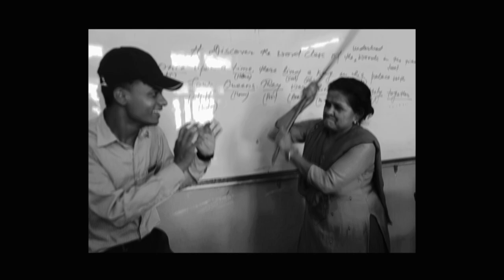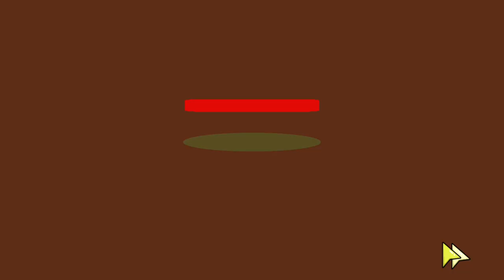BPC college| A day tour| simraungarh Nepal ❤️( Dinesh_18 vloG)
The Sad Tale of Simraungarh!
Once the capital of the prosperous Tirhut Kingdom, Simraungarh presently is just a faint reminder of its glorious past. We've all read of the great civilizations of the world and chances are we might have never even heard of Simraungarh. For context, the Malla dynasty reached its pinnacle of progress in fields of art, trade, commerce, architecture and Nepal Valley became prosperous than ever before after the Karnat Dynasty took refuge in Kathmandu Valley when the Turk Emperor Gayasuddin Tuglak annihilated Simraungarh.

This historically significant city is utterly neglected for some unknown reasons. Despite various researches from foreign and national researchers strongly pointing out its archeological importance, the local bodies and the government seem to neglect Simraungarh and its conservation. Even the Department of Archeology seems to be unaware of its millennia old paintings and structures that they painted a new color over 1200 year old murals.